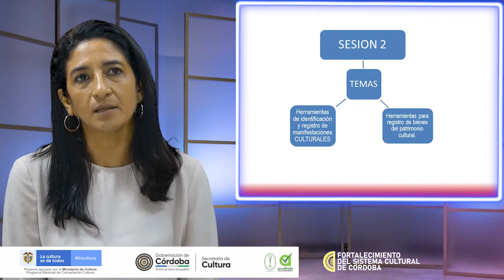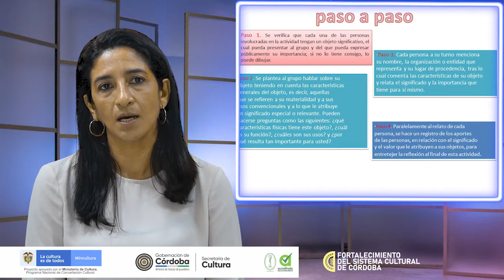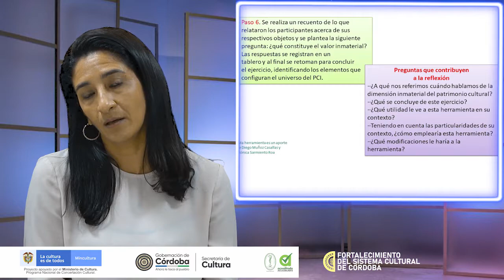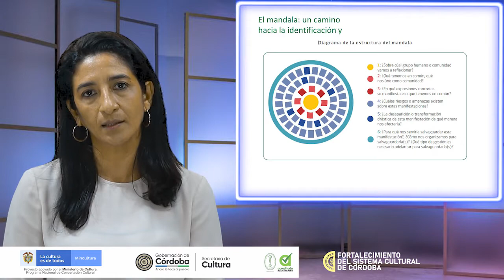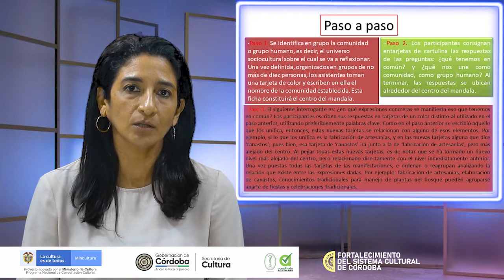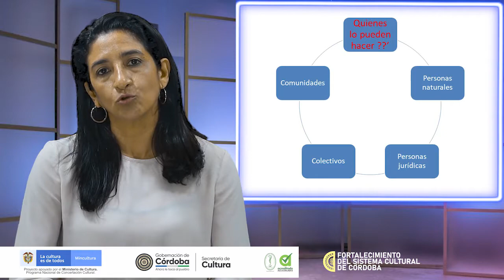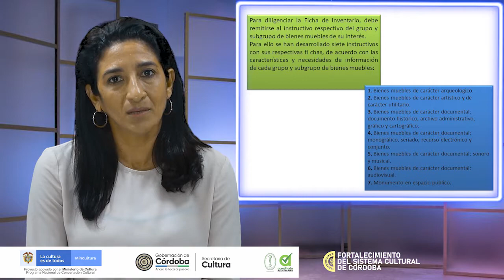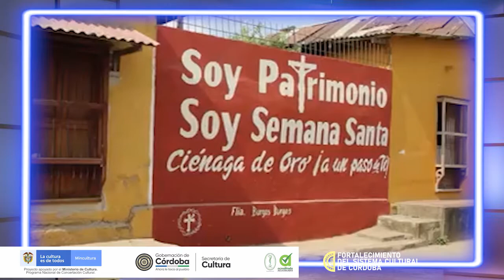Taller de preservación y conservación del patrimonio.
Sesión 2